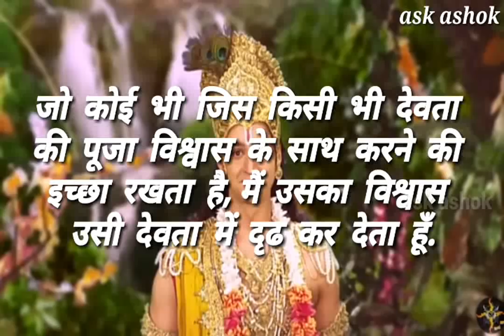Bhagwat Geeta Shlok for WhatsApp status video || Motivational quotes in hindi || inspired || part 3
Bhagwat Geeta Shlok for
WhatsApp status video in hindi